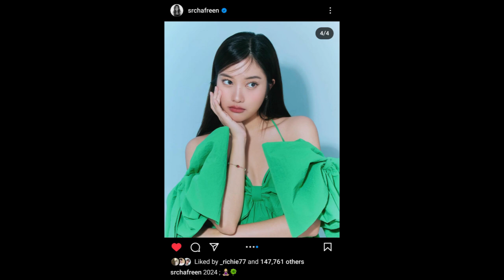ทฤษฎีสีชมพู Freen's Instagram Story DAILY Recap Monday January 1, 2024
Hey, guys in this video I will be recapping Freen's Instagram story for Monday January 1, 2024 :)